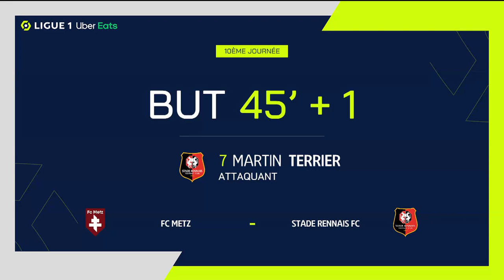Goal Martin TERRIER (45' - SRFC) FC METZ - STADE RENNAIS FC (0-3) 21/22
"FC METZ - STADE RENNAIS FC (0-3) Martin TERRIER (45')  goal. FC METZ vs STADE RENNAIS FC Goals in video

Ligue 1 Uber Eats - Season 2021/2022 - Week 10 STADE MUNICIPAL SAINT SYMPHORIEN - Sunday 17 October 2021